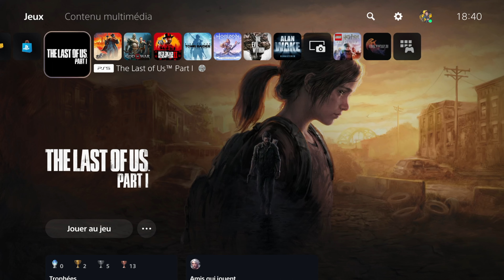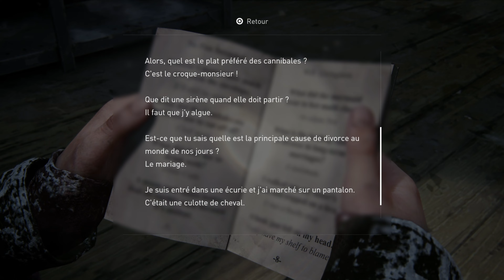THE LAST OF US PART I | PARTI 8 | Gameplay Walkthrough No Commentary FR | PS5 4K 60